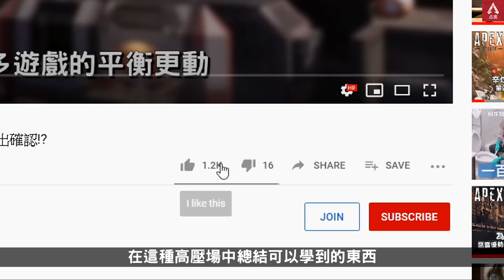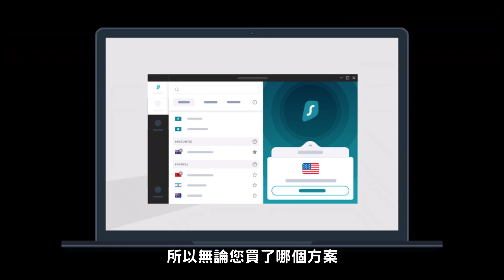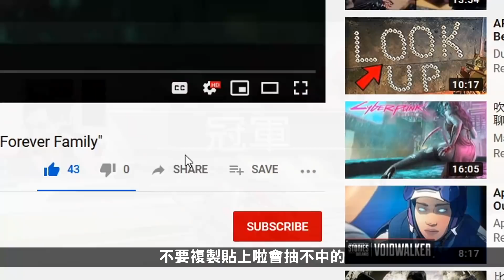水鑽占皮(隊友:百弟+統神)打大師頂獵場學到的技巧總結! 分析我在社群夏季邀請賽的失誤及感想! (國語中文字幕)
現在於 訂購 Surfshark VPN，輸入 jimpae可享有一七折，還可以獲得3個月額外的使用期限，快點到內容簡介區訂購吧！

上星期打完了社群夏季邀請賽
每隊都有頂獵大師滿場跑
這次影片我會說一下我一個水鑽
在這種高壓場中總結可以學到的東西